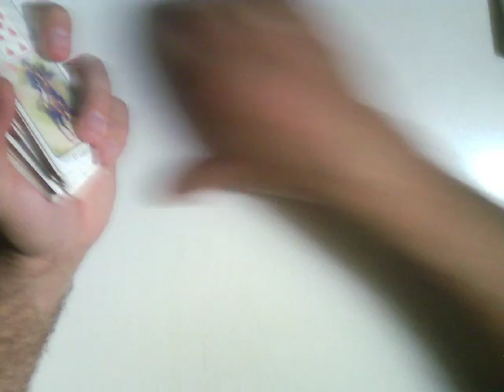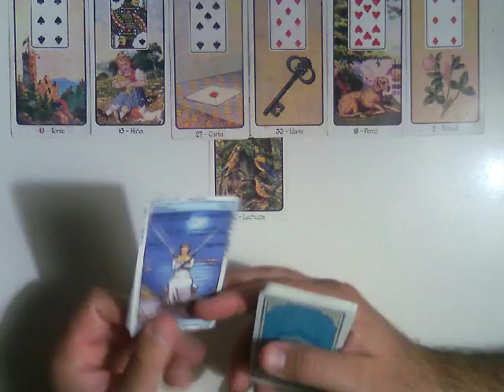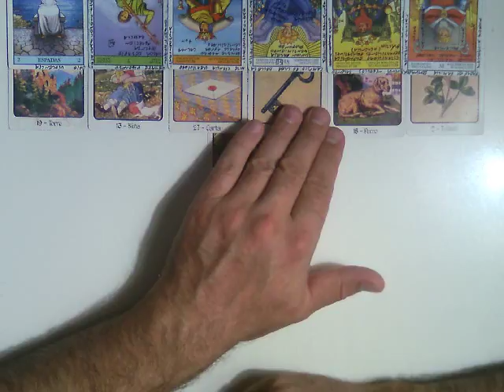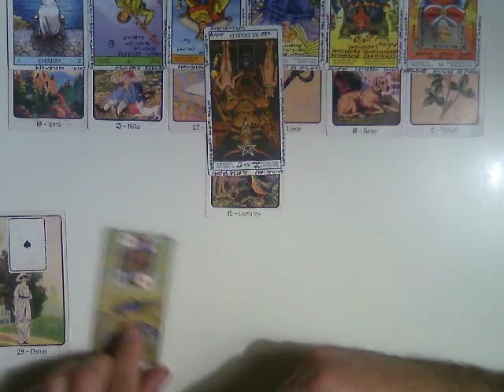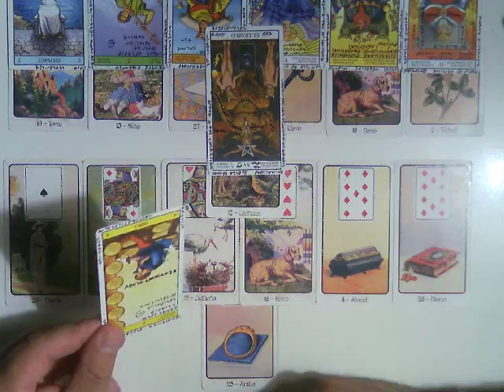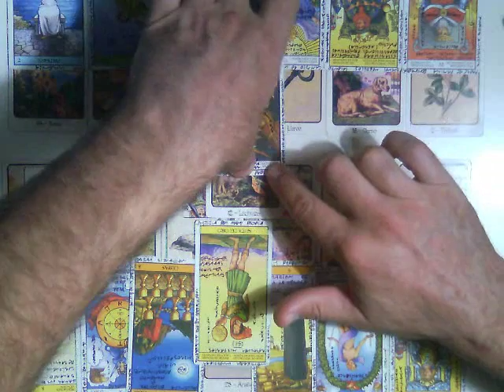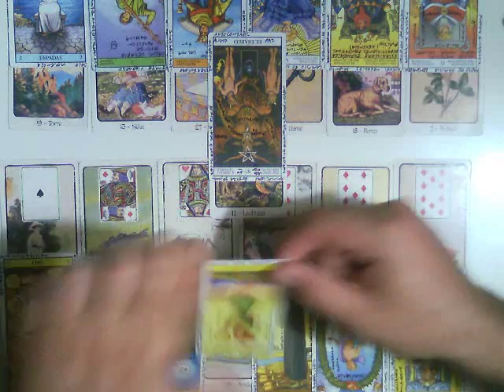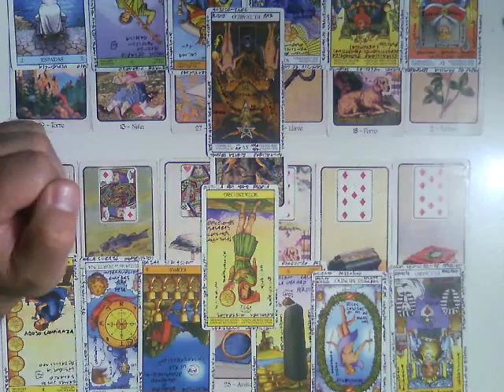HOMBRE LEO EN PAREJA -Mayo 2017- Muy Simple Tarot